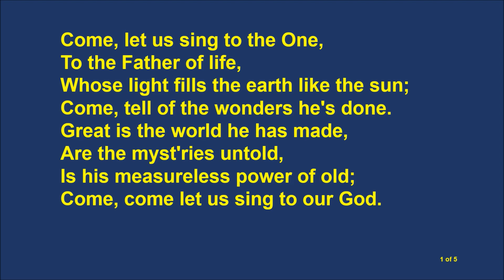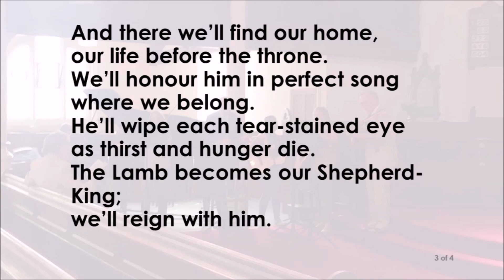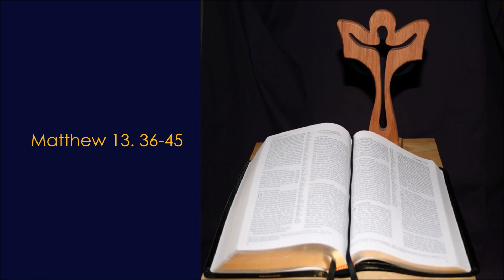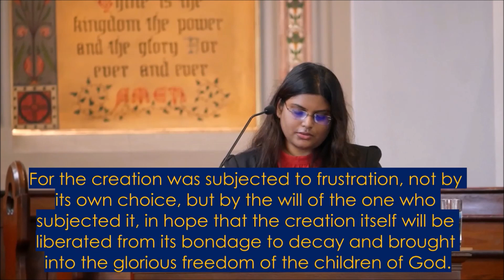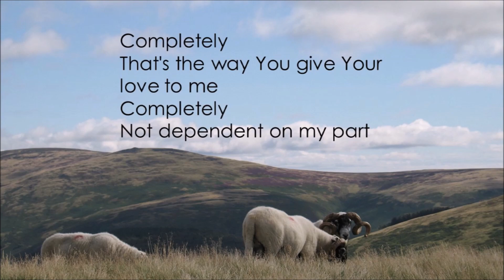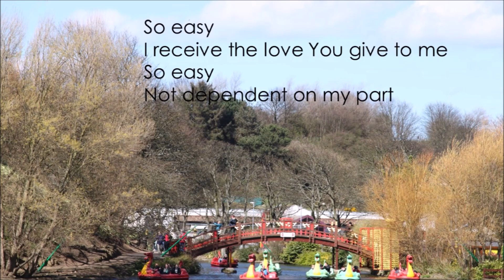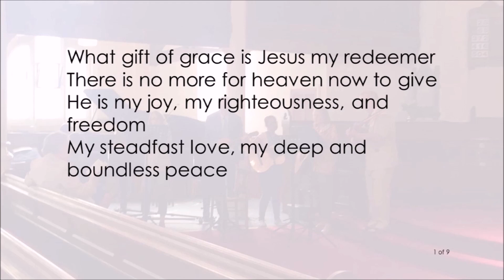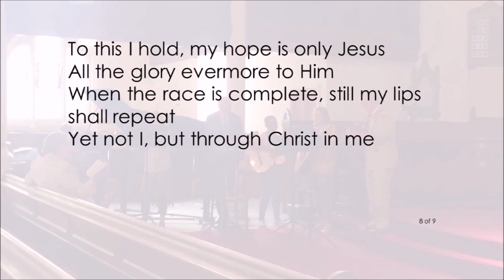Good and evil freedom and glory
Tony Bell takes the parable of the weeds and Paul's analysis in Romans chapter 8 to show how the, despite the mixed-up nature of life on Earth, with evil infiltrating good, the sacrifice of Jesus is the final triumph.